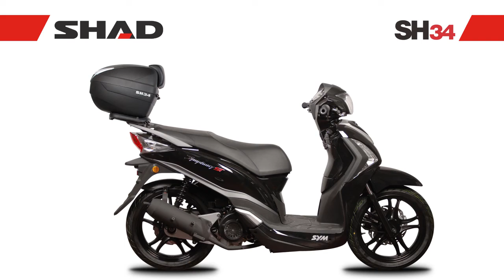Shad Top Case SH34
Shad SH34 Top Box Carbon

The SH34 Carbon top box is a smaller top box in SHAD’s top box range, weighing just over 3kg but still being able to carry a full face helmet plus accessories! The SH34 top box is perfect for mopeds or smaller bikes.

The SH34 comes as standard with a Carbon cover but a range of colour options are available too! The SH34 top box is fully waterproof, aerodynamic, aesthetically designed with a well rounded shape with integrated reflectors.